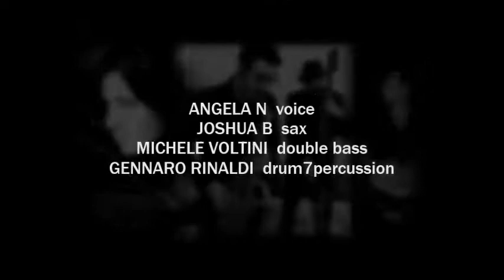Angela Napoletano - SCALINATELLA con Morphine Lounge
MORPHINE LOUNGE
Classics in Lounge Beat Chill Style

Angela Napoletano  -  voice
Giosuè Bernardo  -  sax
Michele Voltini -  double bass
Gennaro Rinaldi -drum7percussion